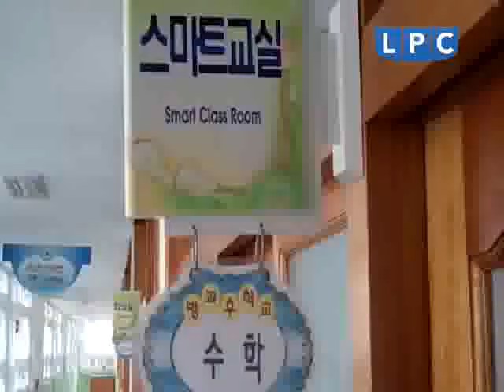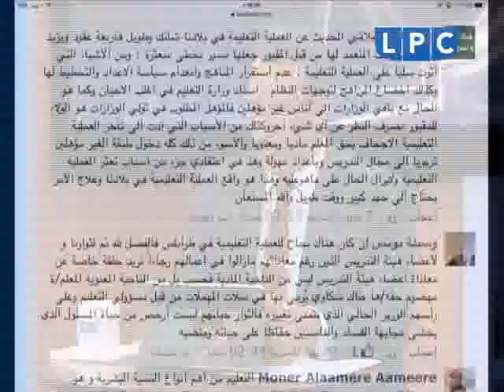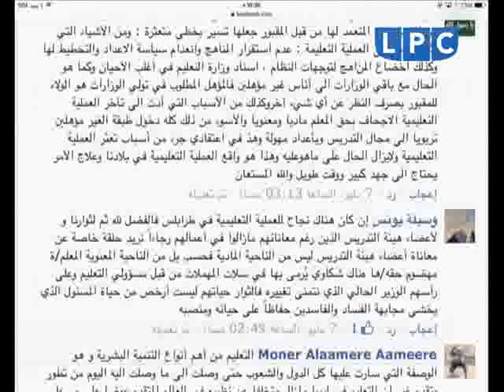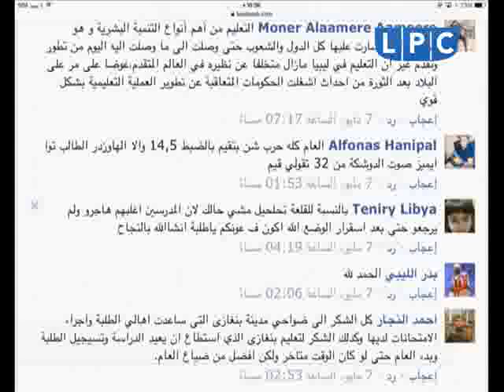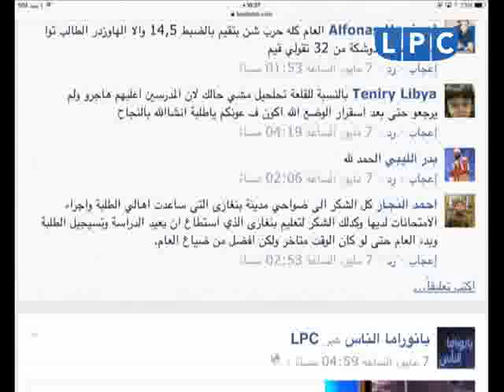حلقة يوم السبت 9-5-2015 من برنامج "بانوراما الناس"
موضوع الحلقة:
"مع قرب نهاية السنة الدراسية برأيك كيف تقيم سير العملية التعليمية في مدينتك؟"